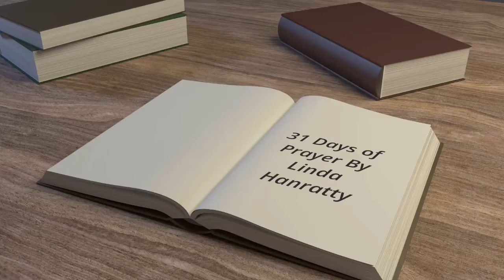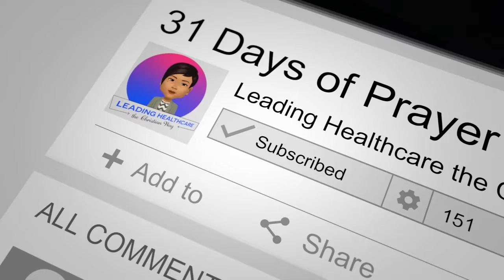Day 15: Education System Recovery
Deuteronomy 6: 6-7, Proverbs 2:1-6
“Father, we come to You as Your children, seeking Your ways in our times.  The coronavirus has forced a “reset” in the way we do school.  We ask that You use this reset to accomplish Your purposes.  We lift up our schools and how to re-integrate children and adults back into classrooms, from pre-school to colleges.  Help our administrators and teachers come up with creative ideas for every need.  Give them divine wisdom and ideas for how to connect with each student.  Strengthen and give endurance to our teachers to fight the good fight of faith.  In Jesus’ Name, AMEN!”